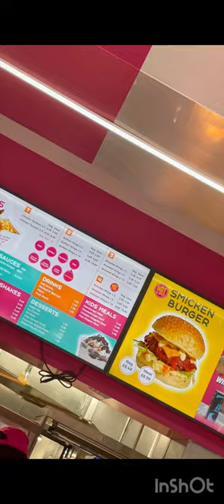Smacks & Hamburgers , Ilford